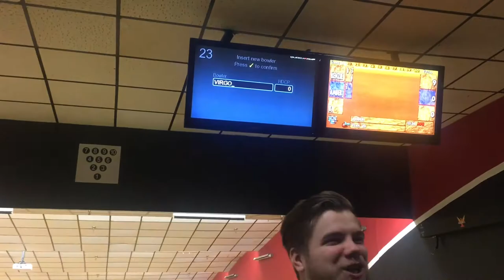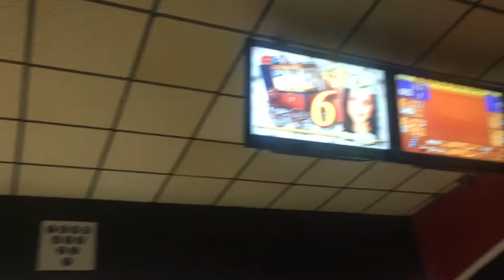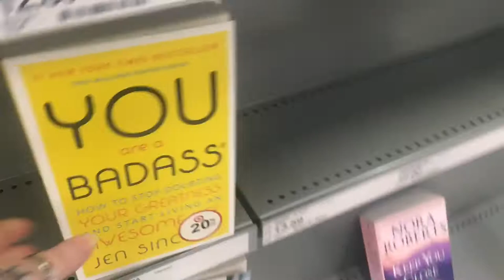Snow Tubing, Dance Offs and Platform Shoes: Jan. 2019 Vlog